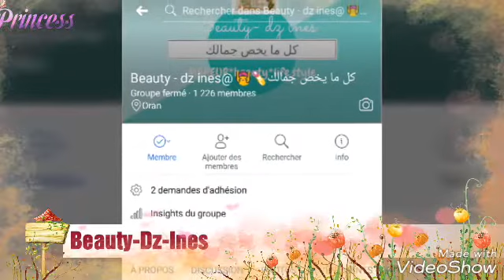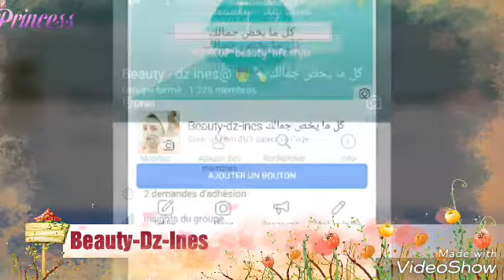FACE PRIMER طريقة صنع برايمر للوجه 😊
طريقة سهلة و بمكونات بسيطة لصنع برايمر للوجه يستخدم قبل وضع المكياج 👌👏👌👏😚😚😚😚😚👌👌👌👏👏👏👏